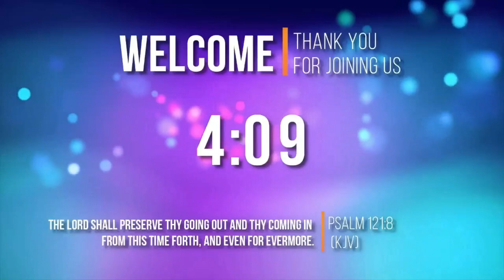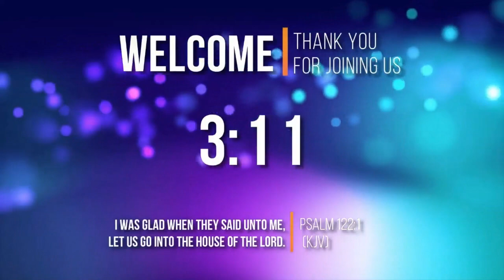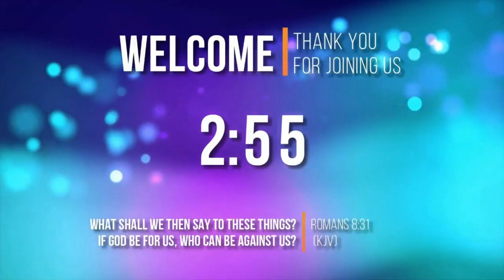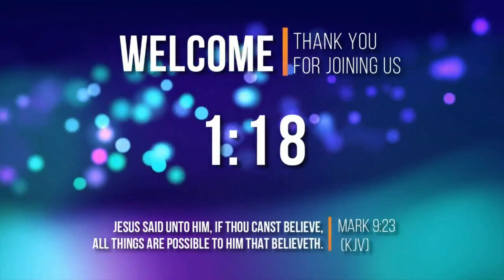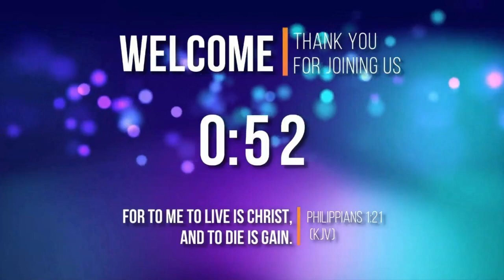New Generation C.O.O.L.J.C. ~ The Holy Ghost and Power~